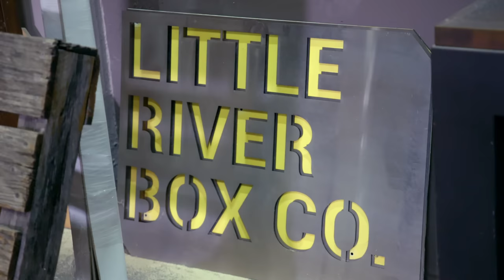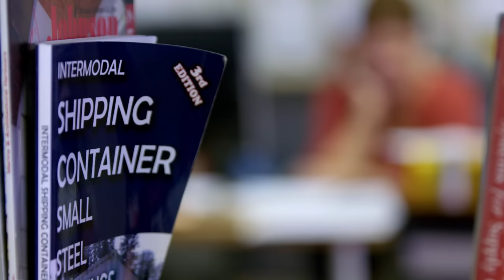Little River Box Company is Building Sustainable Communities out of Shipping Containers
Check out the Miami company that's transforming shipping containers to create a new category of sustainable living.

Previously prefab home builders, Gayle Zalduondo and her partner Andrew Kelly were approached by a customer asking them to build something out of a shipping container. They rose to the challenge and made it their mission to continue creating these new spaces. Little River Box Company repurposed shipping containers into bars, restaurants, retail stores and compact homes, all in an effort to meet the need for affordable, sustainable construction. The shipping containers that once changed the world through globalization now change the world as a new type of community space. Today, the Little River Box Company team is leaving their impact on the world by giving new life to shipping containers and the community around them.